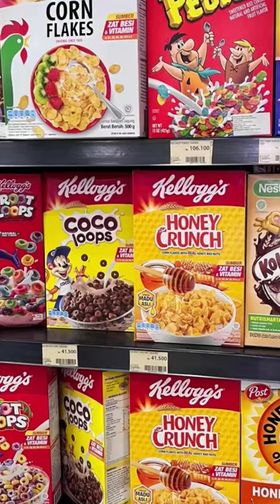Outfit hijab remaja simple "Rok + blouse"